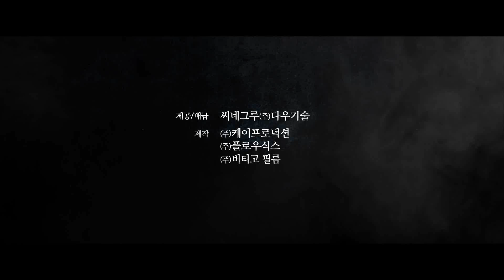[퇴마: 무녀굴] 런칭 예고편 The Chosen: Forbidden Cave (2015) teaser trailer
Directed by Kim Hwi (김휘)
•Horror •Thriller
Release date in South Korea : 2015/__/__
Formerly known as "Exorcist" (퇴마사, toi-ma-sa)

Synopsis
A movie based on the motive of a horror novel, in the background of a cave which was said to be the home of a giant snake.